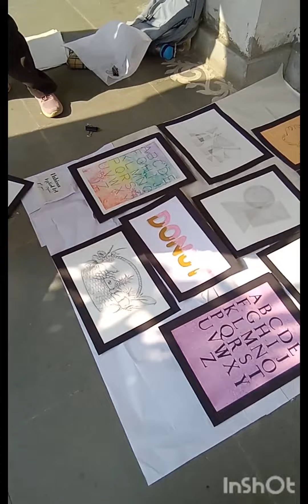lucknow art collage oldmaster work display